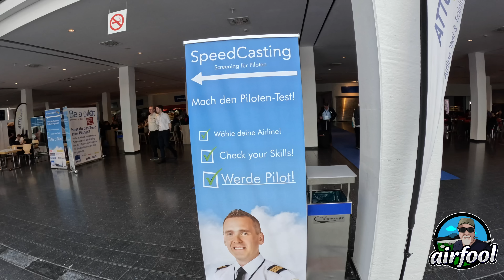AERO 2023- vierter Tag: AeroPS, GAT, Klemm & die Privatpilotenlounge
Heute leider der letzte Tag auf der AERO 2023 mit innovativen Firmen und einer historischen Maschine mit einer spannenden Geschichte.